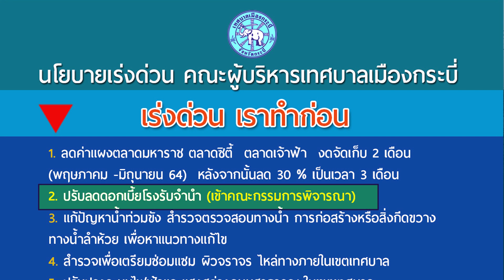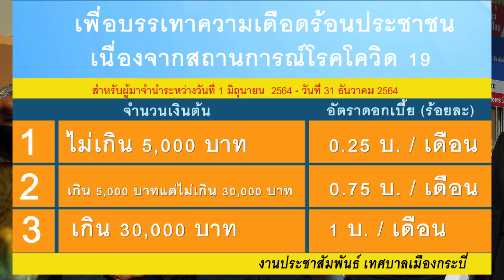นโยบายลดดอกเบี้ยโรงรับจำนำ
พ.ต.อ.สมเด็จ  สุขการ  นายกเทศมนตรีเมืองกระบี่ เร่งดำเนินการนโยบาย "การปรับลดดอกเบี้ยโรงรับจำนำ 7 เดือน   ตามนโยบายที่เคยได้แถลงไว้ ใน 13 เรื่อง  "เร่งด่วน-ทำก่อน" เพื่อบรรเทาความเดือดร้อนของชาวบ้านในช่วงสถานการณ์ โรคโควิดระบาด